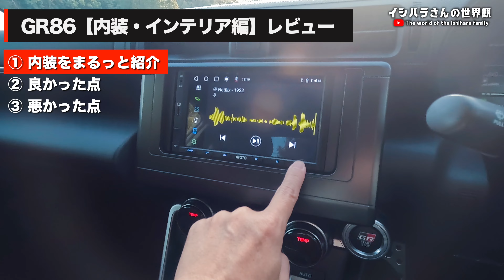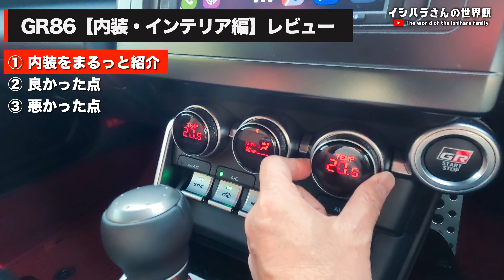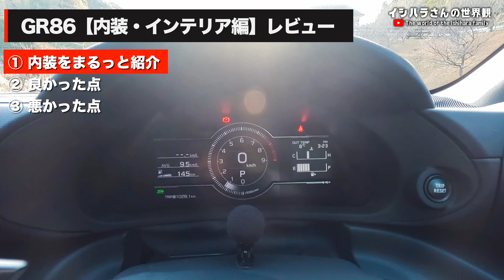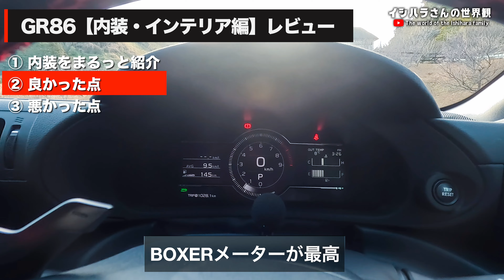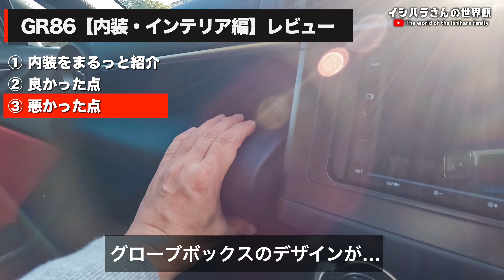【GR86】買って正解か後悔か…納車1ヶ月後の良い点・悪い点！正直な内装デザインのレビュー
■新車のGR86を定額で乗るならこれがおすすめ！

お好きな車が月々1万円台から！新車に定額で乗れる

■GR86やその他の希望の車の中古車を探すならココ！

■新車や中古車を安く乗ろう！

頭金0円！月々5,500円〜もらえる中古車カーリース

月々5,500円からの車がもらえるカーリース、 全国47都道府県対応

■車を買う前に、愛車を査定してもらおう！

電話1本で無料査定・高価買取！【中古車買取カーネクスト】

中古車の無料一括査定依頼【ズバット車買取比較】

／動画のメインカメラ＼

・SONY ZV-E10：
・GoPro HERO10 Black：